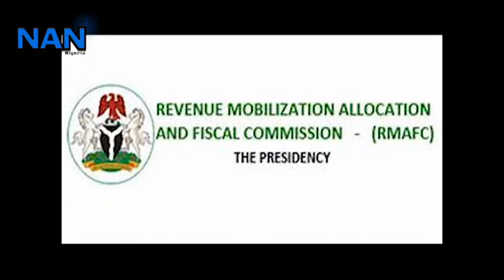Commission backs PMB’s target to lift 100million Nigerians out of poverty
Mr Bimbo Kolade, Commissioner, representing Oyo State in the Revenue Mobilization and Fiscal Commission (RMAFC), expresse confidence in the Federal Government’s target on lifting 100 million Nigerians out of poverty